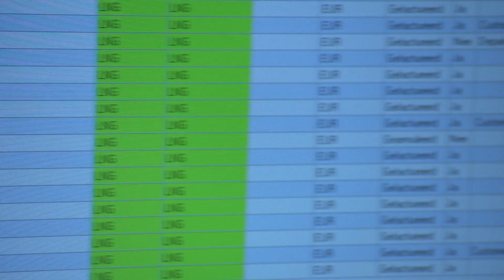Preview RTL TransportWereld aflevering 8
Deze week is RTL TransportWereld op bezoek bij Schenk Tanktransport waar ze gebruik maken van de ICT-systemen van Groeneveld. Verder nog meer moois van de Mack & Speciaal Transportdag met onder meer de voertuigen van Mammoet. Ook kijken we naar het nieuwe Fuel & Performance concept van Volvo. Vanaf de Taxi Expo en BusVision in Houten zien we de nieuwe Tourer 2-2-2-3 taxi-uitvoering van de Mercedes-Benz Vito en tenslotte krijgen we uitleg over Het Nieuwe Zitten door Eblo Seating.

RTL TransportWereld, zondag 23 oktober om 17:00 bij RTL 7
en de herhaling, zaterdag 29 oktober om 17:00 bij RTL 7.